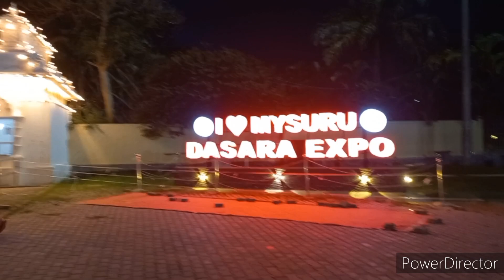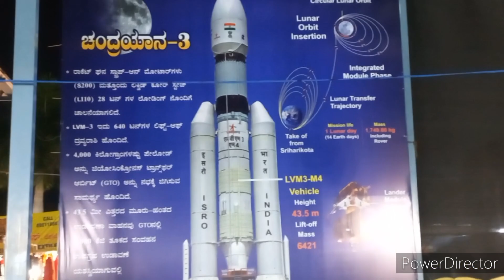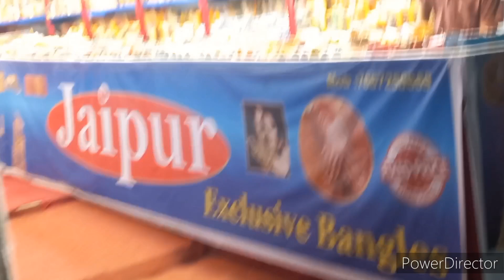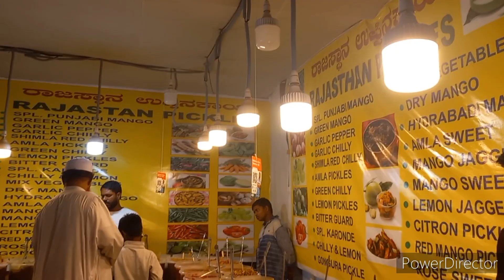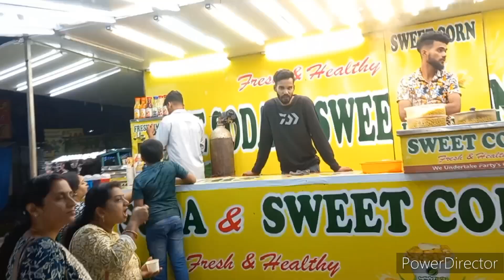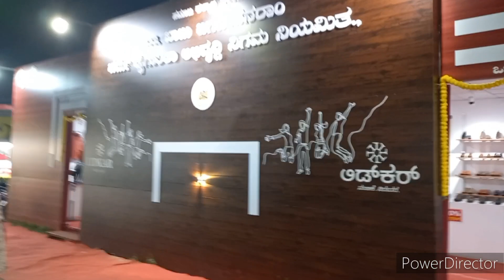Mysore Dasara Expo 2023 Part 1